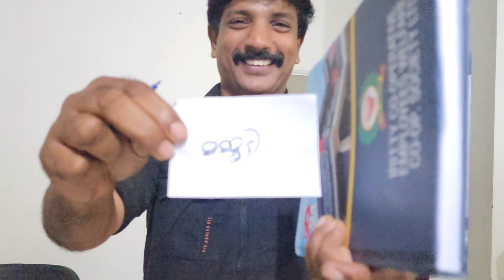റിബു റിയാന്റെ ഒരു ഗെയിം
പുതിയ ഗെയിം